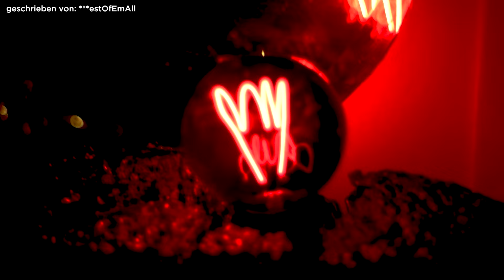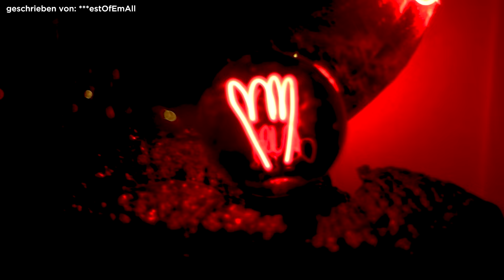6 WAHRE Horror Geschichten von Reddit die du nicht GLAUBEN kannst!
💡Lux et Umbra - Vintage Lampen:
📃 Du willst noch mehr wahre Geschichten?
🎞️ Kapitelauswahl:

00:00 - Road Trip
03:50 - Ecuador
08:30 - Das Pfeifen
13:15 - Der Geist
16:43 - Fenstermann
19:42 - Camping

Thumbnail:
AI